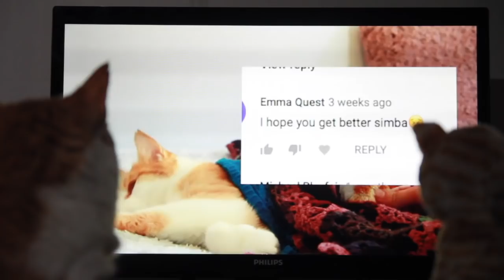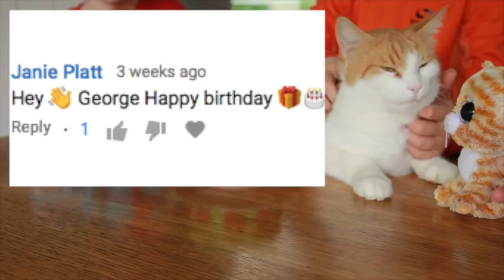Cute cat video for children | Bellboxes | Simba and George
Simba and George are cute and funny cats and best friends. Lets surprise them ! Video for children to watch.